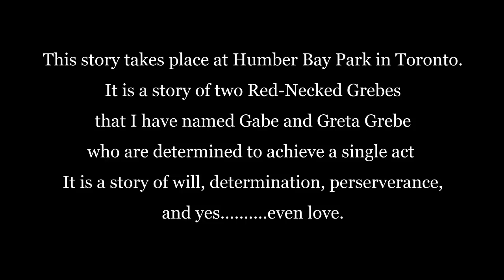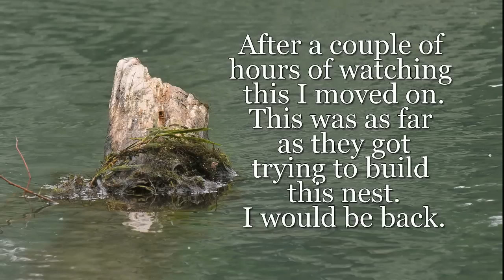GABE AND GRETA GREBE